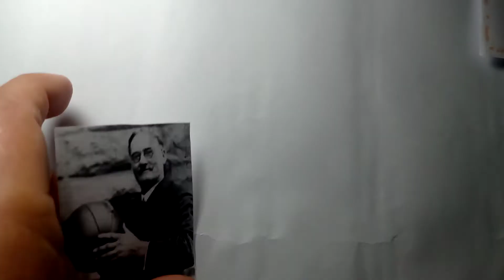Historia breve del voleibol